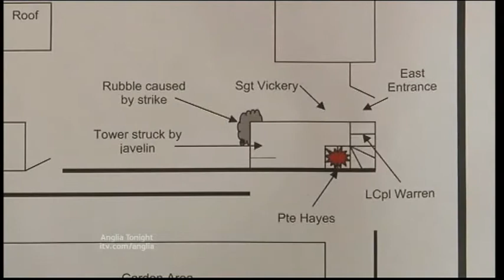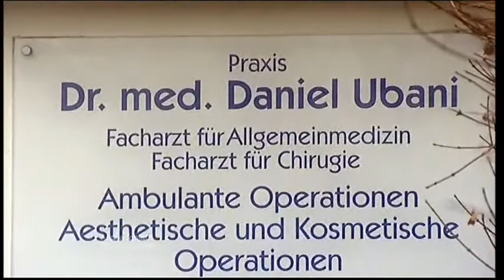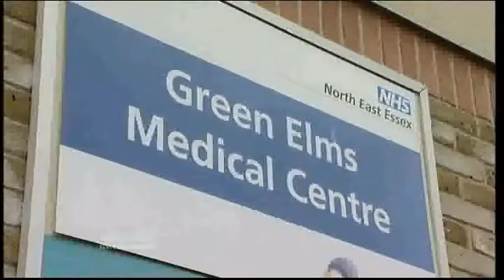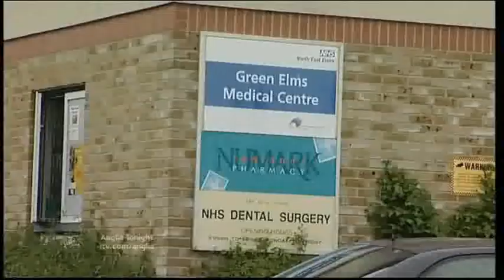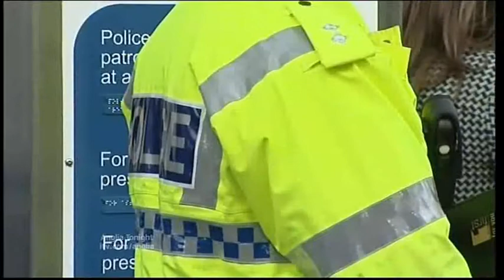Anglia News Inquest into Teenage solider death & Jaywick Medical Surgery Complaints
Cambridgeshire Wisbech Inquest into Teenage solider death.

Dr Daniel Ubani is struck off.

Essex Jaywick Green Elms Medical Surgery Complaints.

Suffolk Ipswich Police Stations To Close.